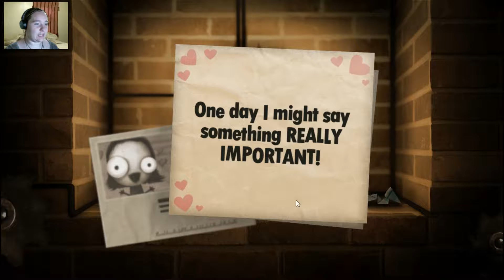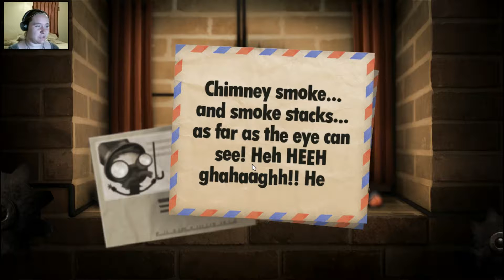Burn It UP! Little Inferno #3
Burning things, living food, and fabulous curtains! What could possibly go wrong?